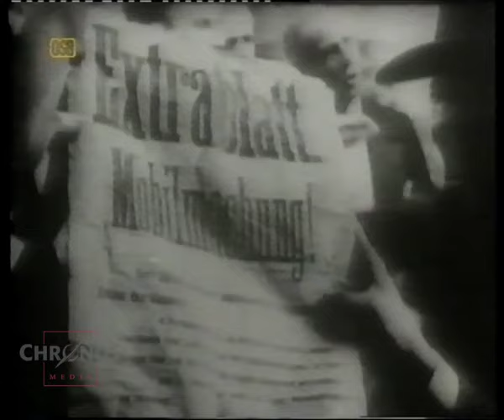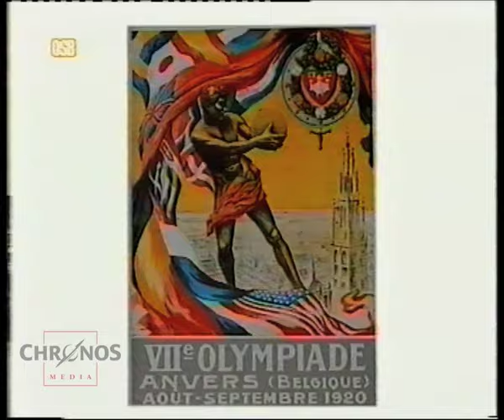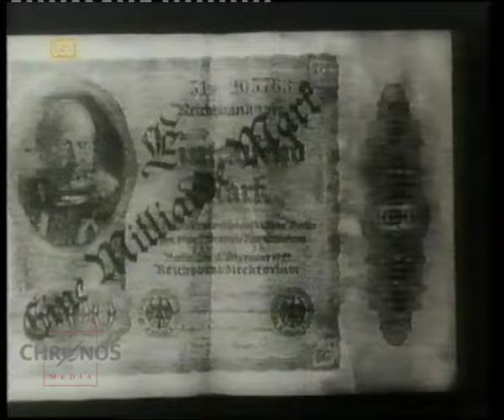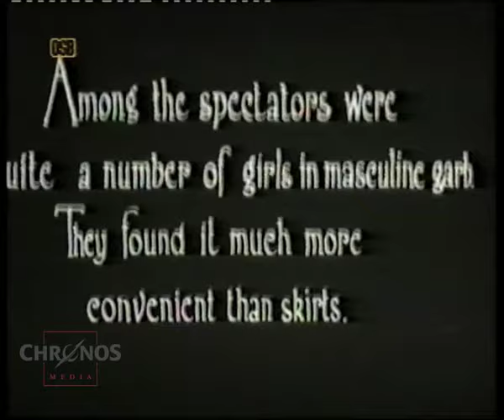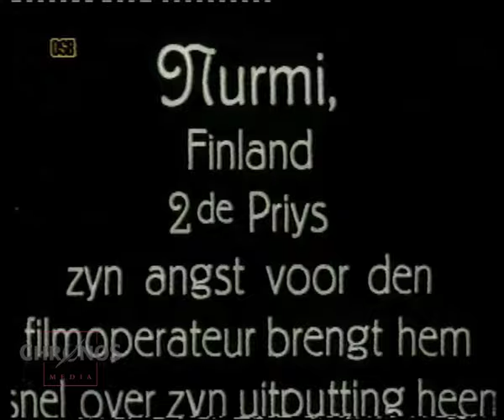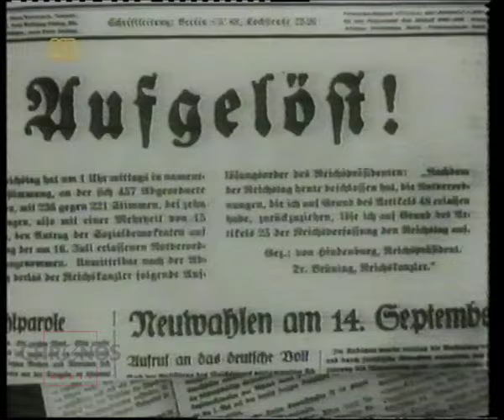Olympische Spiele der Neuzeit | Teil II: 1920 - 1932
Die olympischen Spiele von 1916 sollten in Berlin stattfinden, fielen jedoch wegen des Ersten Weltkriegs aus. Stattdessen fanden 1919 die Interalliierten Spiele in Paris.

Interalliierte Spiele in Paris

00:04:26 Die Olympischen Spiele in Antwerpen, 1920
Deutschland und seine Verbündeten blieben ausgeschlossen. Erstmals wurde das Banner mit den olympischen Ringen gehisst und auch der olympische Eid wurde zum ersten Mal gesprochen.

00:19:26 Die Olympischen Spiele in Chamonix 1924

00:25:16 Die Olympischen Spiele in Paris, 1924
Paavo Nurmi, Johnny Weissmuller, Harold Abrahams

00:35:31 Die Olympischen Spiele in St. Moritz, 1928

00:36:14 Die Olympischen Spiele in Amsterdam, 1928
Zum ersten Mal nahmen auch Frauen an den Leichtathletik-Disziplinen teil.

00:47:04 Die Olympischen Spiele in Lake Placid, 1932

00:51:03 Die Olympischen Spiele in Los Angeles, 1932